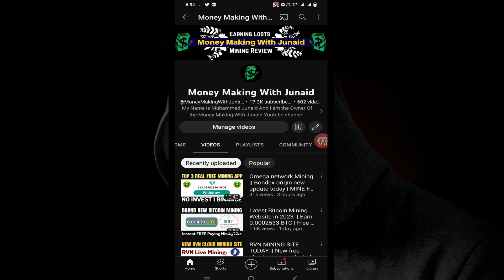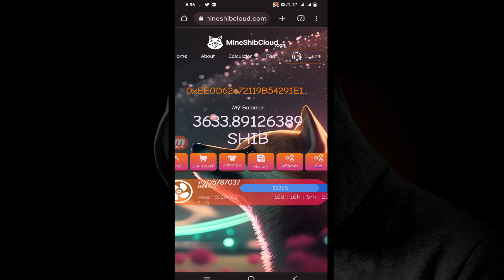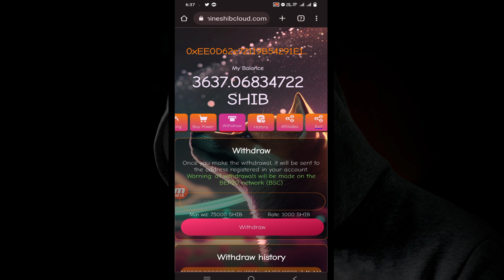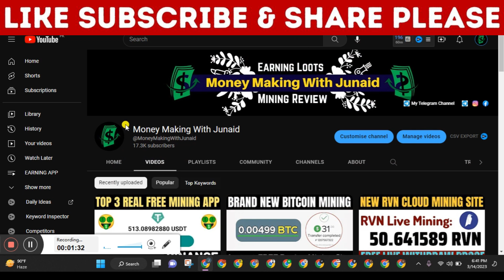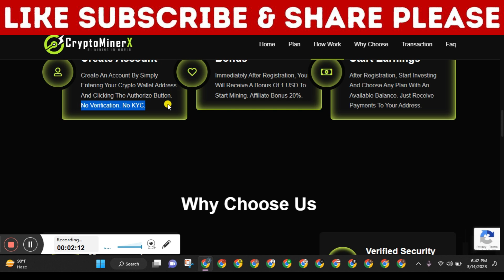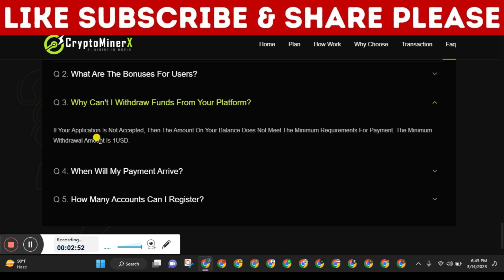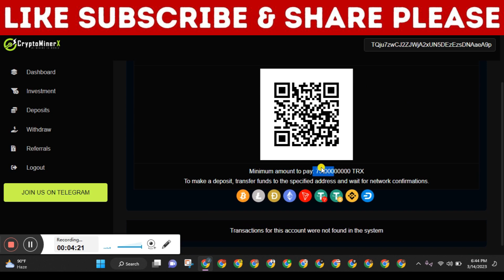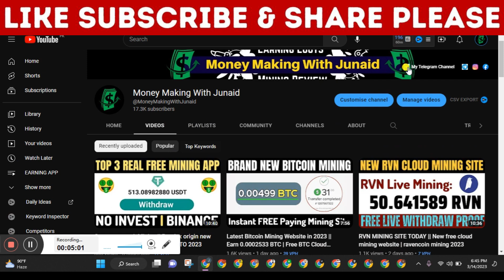New FREE Crypto Cloud Mining 2023 || shiba inu coin trx mining site | 160000 Shib Payment Proof